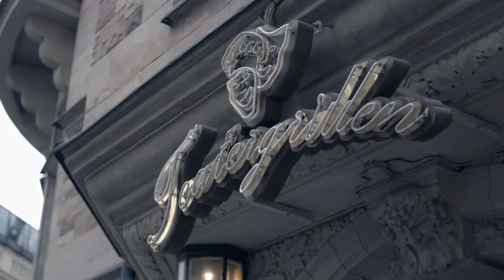Searching for Ingmar Bergman – Trailer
📀 Buy the DVD 'Searching for Ingmar Bergman' from The Education Shop

SYNOPSIS:

Margarethe Von Trotta began in films as an actor working with her then husband, Volker Schlondorff, with whom she also co-directed two films. She acted in four films directed by Rainer Werner Fassbinder, and became a solo director herself in 1978. She went on to direct many international award-winners including Sisters – or the Balance of Happiness, Rosa Luxemburg, Rosentrasse and most recently, Hannah Arendt.

In this reflective documentary von Trotta makes creative use of a wealth of fascinating home movie footage of Bergman, and meets some of his former collaborators including Liv Ullmann and Gunnel Lindblom, his sons Daniel and Ingmar Jr, and talks with a new generation of Danish filmmakers about his influence in cinema today.

Bergman (1918–2007) was one of the most influential filmmakers of his time – a towering figure whose introspective films like The Seventh Seal, Wild Strawberries, The Silence, Persona, Fanny and Alexander and Autumn Sonata had enormous impact on the development of film language and the expressive potential of the medium.

Von Trotta's beautiful documentary explores key components of Bergman's legacy, and traces themes that recurred in his life and art, as well as taking us to locations that were central to his creative achievements.